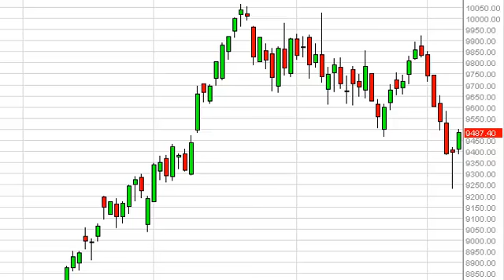IBEX 35 Technical Analysis for December 10, 2013 by FXEmpire.com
- December 10, 2013 index daily technical analysis for the IBEX. Find more information about Forex and Commodities News Technical Analysis Fundamental Analysis and Brokers on FX Empire